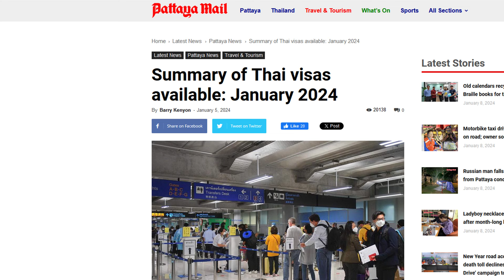Will Retirees Be Required To Have Their Own Medical Insurance In 2024?